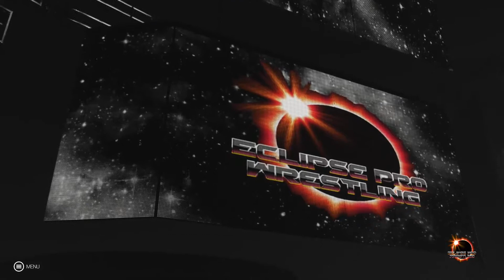Eclipse Pro Wrestling: Episode 41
Welcome to the 41st installment of Eclipse Pro Wrestling, a stacked night of action! David Sheller at the desk, as we build to our fourth PPV, tune in to see some of the greatest talents that EclipsePro has to offer! Just a reminder about our Divisions and Champions!

Eclipse Champion (Male World): David Wise
Lunar Champion (Female World): Nadine Phoenix
Equinox Champions (Male Tag): New Age Brainbusters (Stalker & Seth Watson)
Solar Champion (Males Singles): TheRavenKing R.T.J
Comet Champion (Males Singles): The Ghost
Lunar Gemini Champions (Female Tag): Anime Rose (Juliette Rose & Ash Imai)
Orion’s Belt Champions (Male Trios): The Dragon (Kodak, Maverick & Deuce)
Quantum Star Champion: Tommy Demise
Renegade Champion: Chance Sill
Solstice Briefcase Holder: [Vacant]
Barraza Memorial Prize Holder: Dax Kai
Starkiller Contract: TheFirstOni Volatile

Non-Eclipse Championships that also appear:
PWE World Champion: TJC
PWE Combat Champion: Daniel Cole
ASPW Alliance Champ: TheRavenKing R.T.J
ASPW TV Championship: Chris Cruz

Timestamps:
0:00 - Introductions
0:40 - The Ghost vs Mad Villian
12:40 - Jaded Josie vs Lil Phoneix
21:10 - Anime Rose vs IIconics
29:50 - Guardian vs Big Boss Man
39:10 - Glowing Glowria vs Becky Lynch
49:00 - Daniel Cole vs JKO vs Chance Sill vs Wolfsblood
1:03:30 - New Age Brainbusters vs Blood Moon